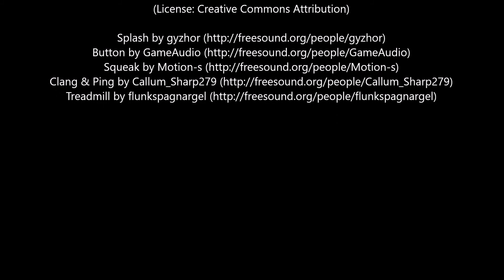The Fish And The Treadmill - Alternate Ending for Animation Beginners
The fish has another important message, this time for animation beginners and hobbyists.

Video Credits:

Story, Art, Rigging, Animation, Editing:
- The Cubiclite